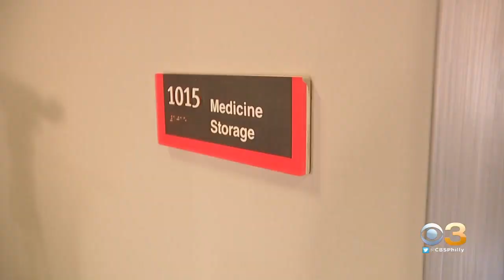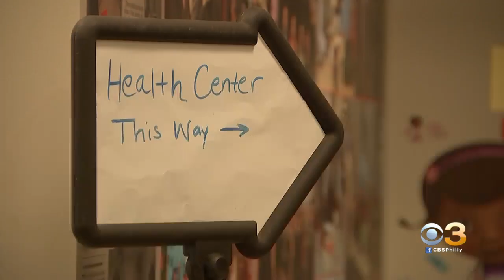LEAP Academy University Charter School Keeping Student Safe And Educated During Pandemic